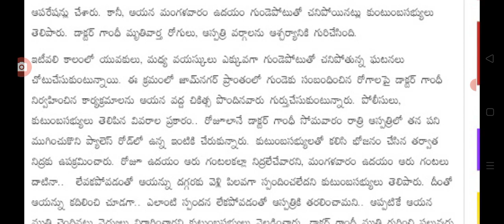16 వేల హార్ట్ ఆపరేషన్లు చేసిన డాక్టర్ గుండెపోటుతో మరణించారు big Shak for people on health.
hello everyone today update is big Shak for people on health .@sarlcreations